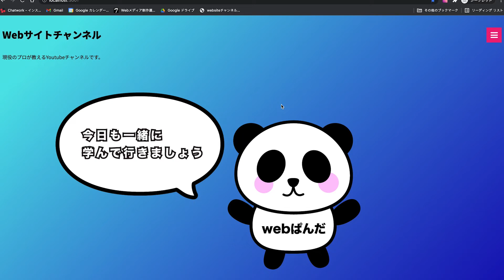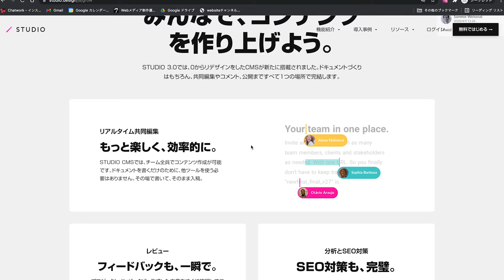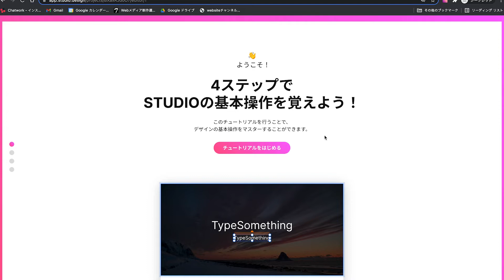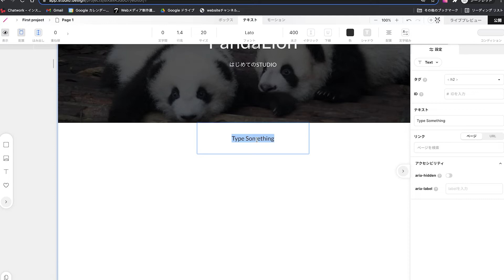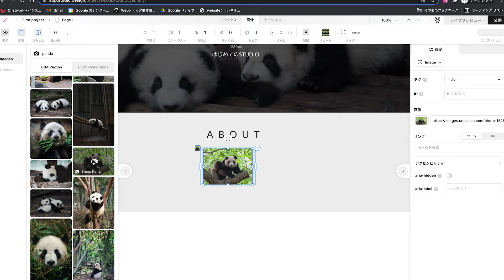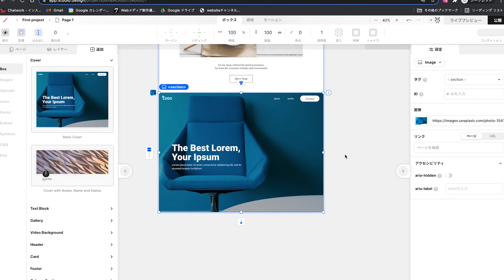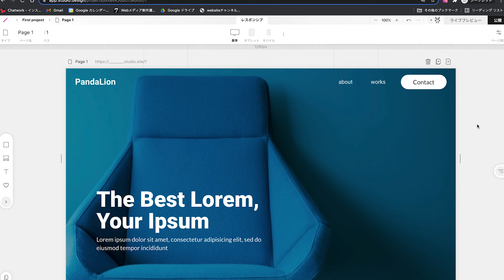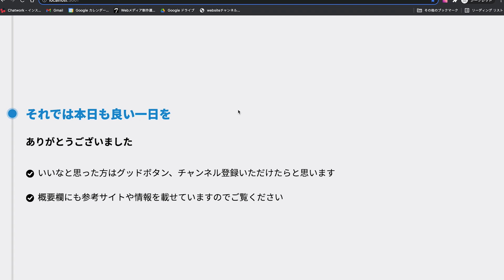ノーコードでwebサイトを制作できるSTUDIOをWebサイト制作のプロがはじめて使ってみた！！使えるツールの可能性あり！？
今回は実験的な内容にはなります。
最近、いろいろなところでSTUDIO使ってますか？と聞かれることがあります。
ちょっと気になったので全く触ったことがないSTUDIOを使ってみました。

◆関連動画
・「htmlのPタグ」段落タグを詳しくかんたんにWordPressで解説!p:pbrとの違いも！【ワードプレス HTML】

・WEBサイトの構造「1カラム」「2カラム」「3カラム」の違いを基本から覚える

・「htmlのｈタグ」を詳しくかんたんにWordPressで解説!記事を書く時に大事な見出しh1,h2,h3〜h6【ワードプレス HTML】

・【2021年版】WordPressの為のタイプ別サーバー選び！オススメサーバー5選

■目次
0:00 スタート
0:18 STUDIOとは
8:48 STUDIOに登録してみる
9:56 基本操作をやってみる
31:11 使ってみた感想
33:56 まとめ